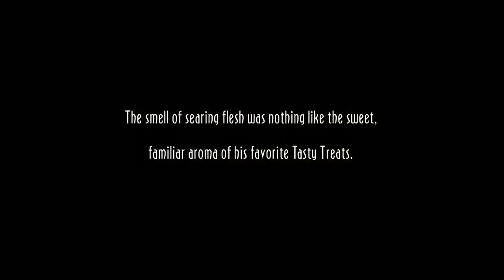ODDWORLD: New 'n' Tasty! | 1 | Odd Beginnings - Grief Burrito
Deep in the meaty metal heart of Rupture Farms Abe is trying to run for his life! Can Jordan and Hazz save Abe?! Can they save the other Mudokons?! CAN THEY?! Probably not...

Late one night he overheard plans from his boss, Molluck the Glukkon, to turn Abe and his fellow Mudokons into Tasty Treats as a final effort to rescue Molluck's failing meatpacking empire!